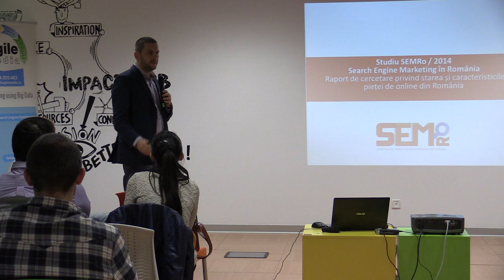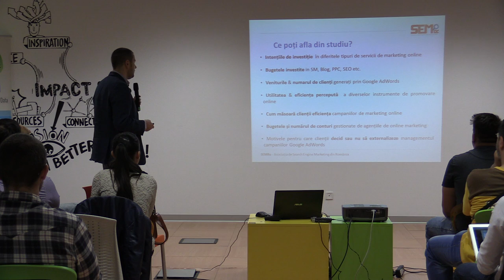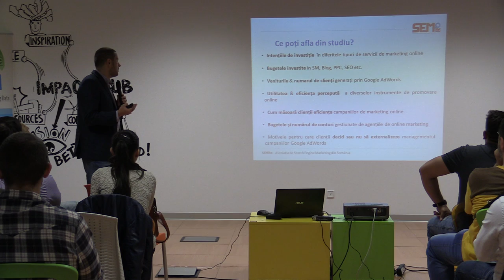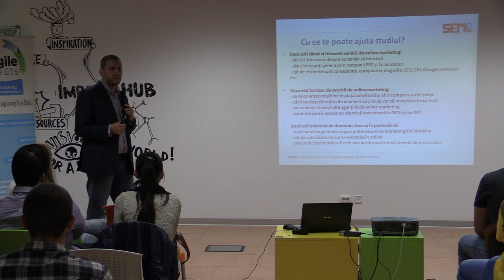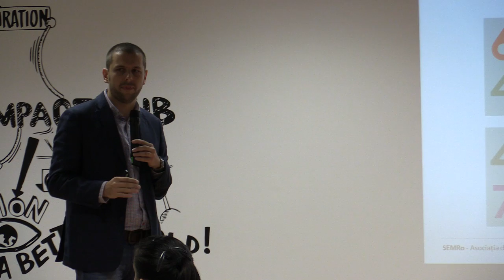Marius Lazarescu - Prezentare studiu SEMRo 2014 (2014.06.26, Impact Hub Bucharest)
În 26 iunie 2014 a avut loc la Impact Hub Bucharest ediția #98: "Bugete SEO+PPC". Am vorbit despre bugetele alocate în campaniile AdWords, SEO sau alte canale și totodată despre rezultatele obținute, despre conversii și alți parametri care evidențiază eficiența tacticilor folosite, alături de speakerii acestei ediții.

Speakerii de la ediția 98:
- Marius Lăzărescu - General Manager & Senior AdWords Specialist @ Today's
- Elena Dobre - Online Marketing Specialist@Conversion Marketing
- Alexandra Tănasă -- Digital PR& Content Marketing at Vertify.ro

Amfitrionul editiei 98:
- Diana Bancu - PPC Specialist Okazii.ro

Mulțumim pentru suport partenerilor noștri: IQads, Trafic.ro, Comunicate de presă, 2Parale, WebDigital, SEMdays, SEMRo, Orașul Meu, IMworld, Mready, Impact Hub Bucharest, Newsman, Vinescu, Agile Media, Găzduire.ro.

La linkul de mai jos, fotografii + prezentările + video de la eveniment.